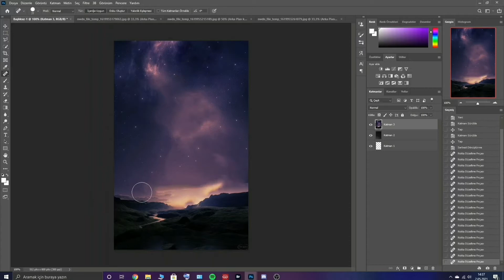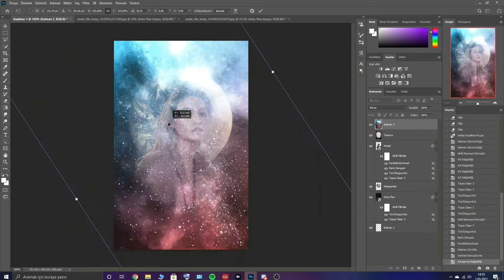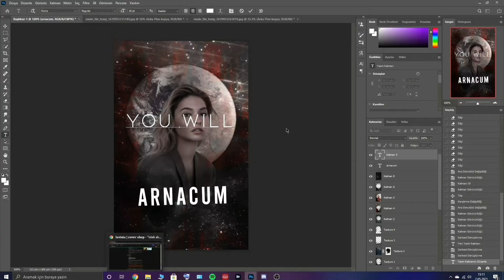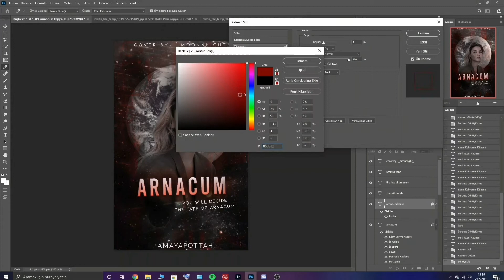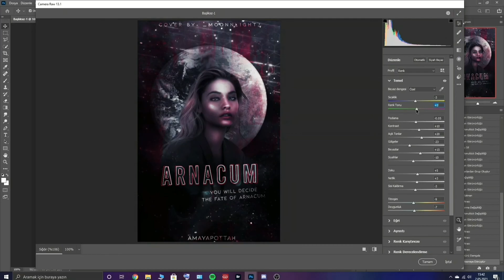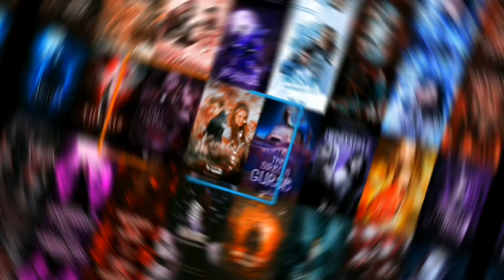PHOTOSHOP EDIT: Wattpad Speed Cover / Arnacum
Kullandığım Programlar:

- Photoshopcc20

Videoyu beğenmeyi, yorum yapmayı unutmayın.

Müzisyen: LiQWYD

Müzisyen: LiQWYD